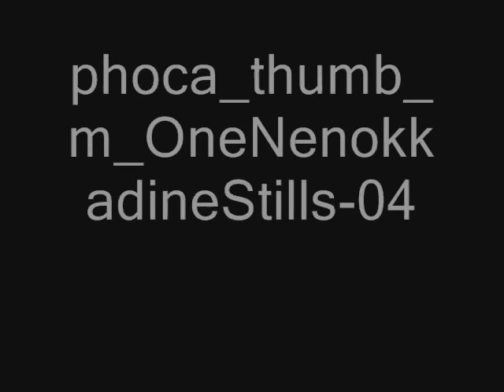1 Nenokkadine Movie Review... your comments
Dear Audiance Please tell me review i will see the so many Updates for the 1 Nenokkadine Movie Reviews how much will get this i don't know will tell me the proper 1nenokkadine movie updates. please tell me the ... review with comments More updates go to this